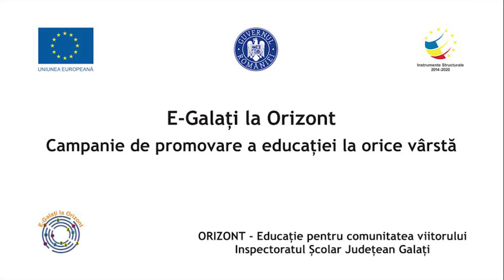Cap III Iepurasul Emanoil si Vizita la gradina de zarzavat ECD INSP. Enache Oana